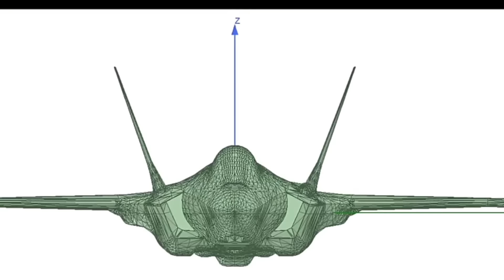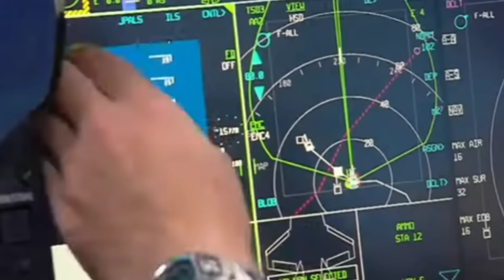จีนเปิดตัว J-35A บินรบ Stealth ล่องหน เทียบนวัตกรรม F-35 สหรัฐฯ ตีตลาด!อากาศยาน ปากีสถานรอซื้อ 36 ลำ